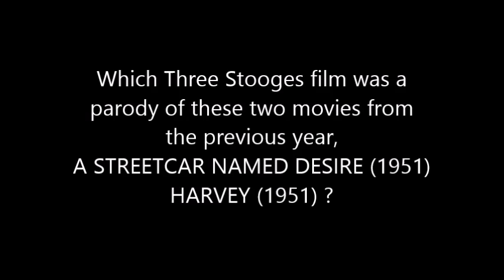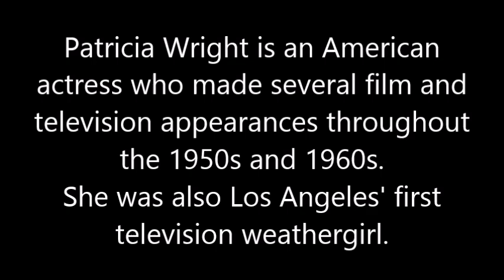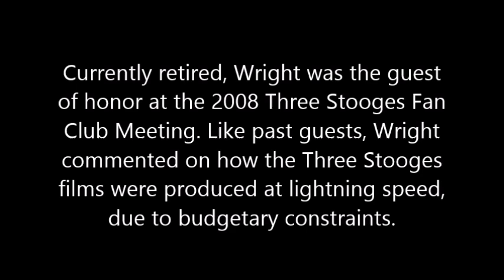Patricia Wright - with the Three Stooges in CUCKOO ON A CHOO CHOO.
Which Three Stooges film was a parody of these two movies from
the previous year, A STREETCAR NAMED DESIRE (1951), HARVEY (1951) ?